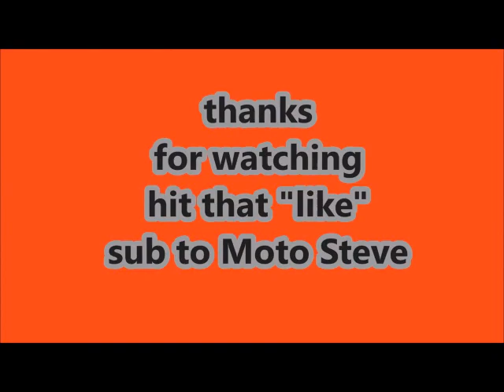dirty lens part 2 mother's day weekend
going to see friends I have not seen in 25 years